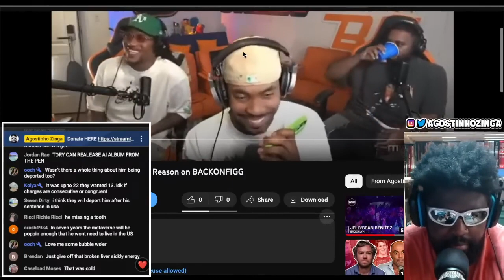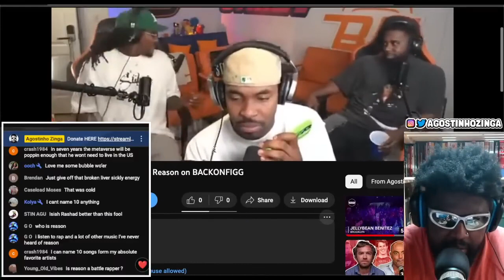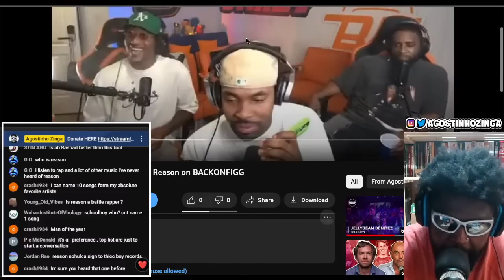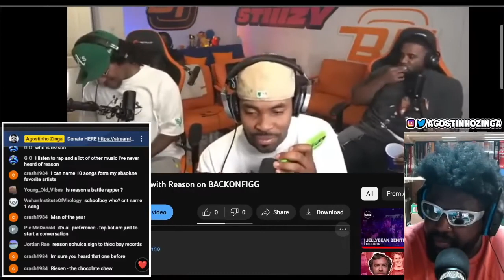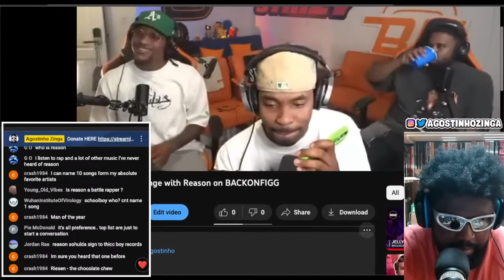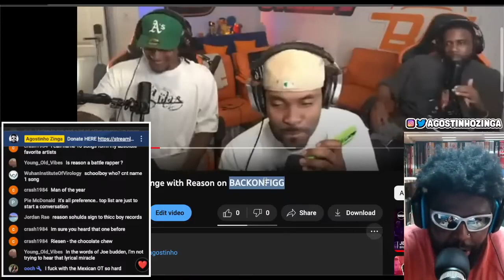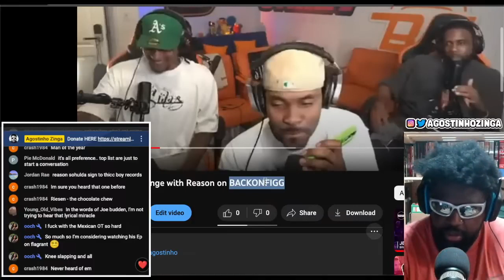TRELL GETS REASON IN TROUBLE WITH THE PRESIDENT OF HIS LABEL TDE